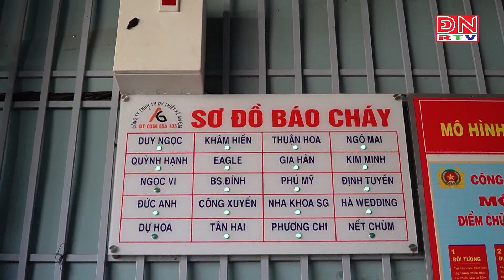Cẩm Mỹ tăng cường đảm bảo an toàn cháy nổ dịp cuối năm